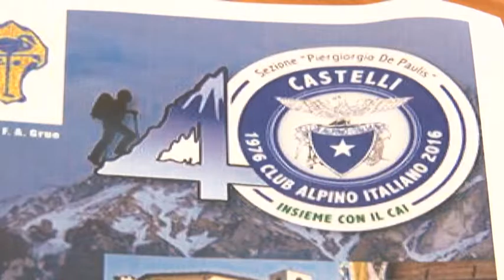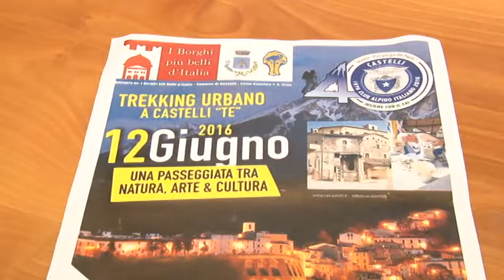Trekking urbano a Castelli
Una passeggiata tra natura, arte e cultura. Appuntamento, domani 12 giugno, con il trekking urbano a Castelli, uno dei borghi più belli d'Italia